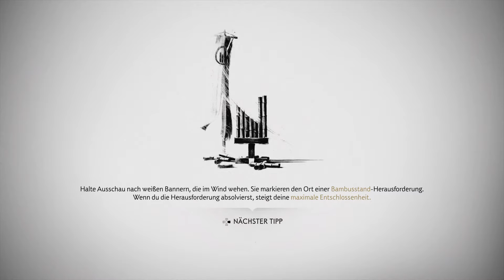Ghost of Tsushima #39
Ghost of Tsushima spielt während der ersten Mongoleninvasionen in Japan im Jahr 1274 auf der zwischen der koreanischen Halbinsel und dem japanischen Kernland gelegenen Insel Tsushima. Spielercharakter ist Jin Sakai, ein fiktiver Samurai des unterlegenen japanischen Verteidigungsheeres, dessen Erscheinungsbild dem Schauspieler Daisuke Tsuji nachempfunden ist und von diesem im englischsprachigen Original vertont wurde. Um die mongolische Armee unter dem Befehl des gerissenen Generals Khotun Khan zu besiegen, die Bewohner Tsushimas von der Fremdherrschaft zu befreien und ein Übersetzen der Invasoren auf die japanischen Hauptinseln verhindern zu können, muss Jin die traditionellen Pfade der Samurai verlassen und mit dem Weg des Geistes einen neuen, unkonventionellen Kampfstil finden.

Während seiner Reise durch Tsushima wird Jin von Gewissensbissen geplagt und hinterfragt ständig, ob seine Handlungen richtig oder falsch sind und was es für ihn selbst bedeutet, Beschützer der Insel und ihrer Bewohner zu sein.